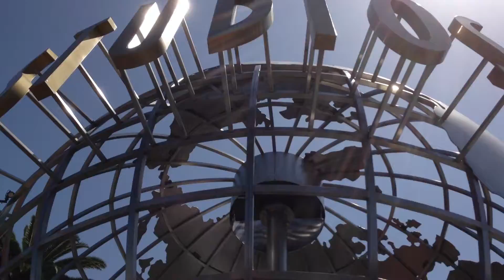Universal studios Burbank 19